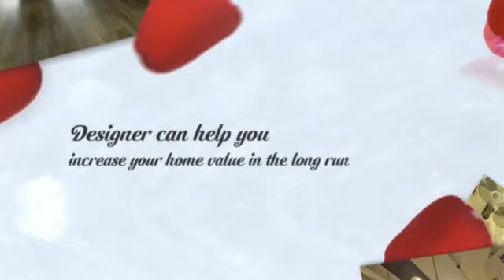Budget Renovation Singapore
for more information on Budget Renovation Singapore. HDB home design Singapore could boost your ideas and help you create beautiful house designs that you find difficult to translate into an actual plan. HDB home design Singapore would do the actual sketching and drafting job for you, plus many more services that would help you build a home. HDB home design Singapore could go beyond the floor plan of your house, they could also help you plan your landscape and other elements included in your dream home.